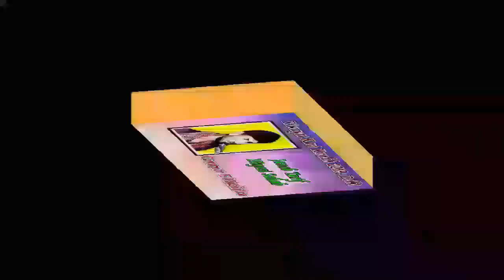TALIB RAMPURI, Riwayat Kavi Kumbh Delhi 2019, Session 6, Mushaira Media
RIWAYAT KAVI KUMBH 2019, Delhi

001 Janab Tarif Niyazi Sahab Convenor E Mushaira
002 Dr Amjad Azeem Sahab Co-Convenor E Mushaira
003 Janab Kaleemul Hafeez Sahab Urf Hilal Malik Sahab Guest Of Honour